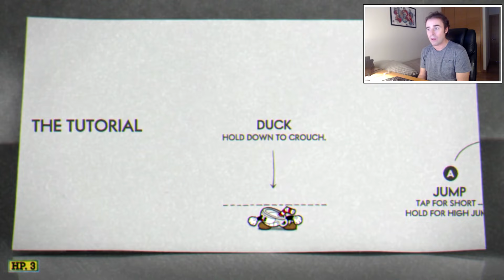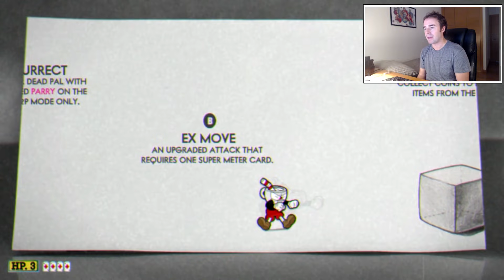CUPHEAD ► Gameplay español ¡¡Un reto con jefes increíbles!! EP.1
En este vídeo jugamos un gameplay en español de Cuphead, un videojuego independiente perteneciente al género Plataformas disponible para PC y Xbox One. Este juego es muy difícil y supone un reto considerable para todos los jugadores!

Este vídeo es un gameplay en español de Cuphead, un juego de plataformas y disparos para PC y Xbox One.

Cuphead es un videojuego independiente perteneciente al género Plataformas, desarrollado por los hermanos canadienses Chad y Jared Moldenhauer y producido por su empresa el estudio StudioMDHR Entertainment. El juego se caracteriza su estilo gráfico inspirado en las animaciones de los años 30 como las de Max Fleischer. En el juego, el protagonista Cuphead y su hermano Mugman deben derrotar a varias criaturas para poder saldar una deuda que tienen pendiente con el diablo. Salió al mercado el 29 de septiembre del 2017 en Microsoft Windows y Xbox One.1

Cuphead es un videojuego de plataformas de scroll lateral en 2D. En cuanto a la trama, el protagonista, Cuphead, pierde una apuesta con el diablo y debe pasarse el juego para pagar su deuda. El juego está diseñado de tal forma que los niveles están interconectados, y continuas luchas con jefes finales.

En este vídeo jugamos a Cuphead e intentamos superar los primeros niveles.

🔴 Tenéis más vídeos de este estilo en la lista de reproducción del canal "RETOS Y DESAFÍOS":